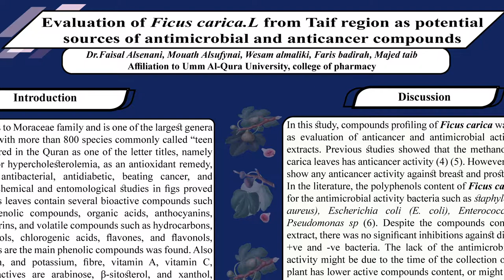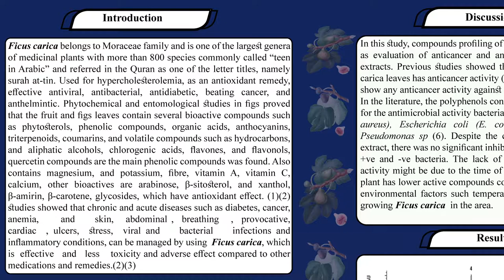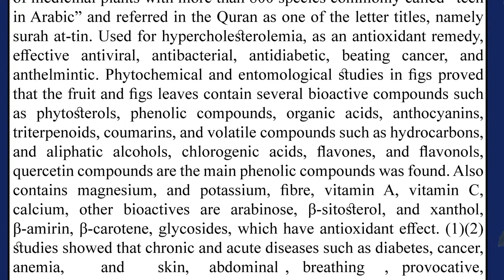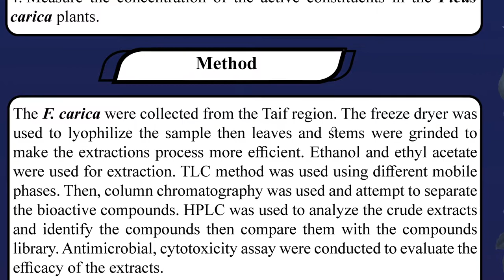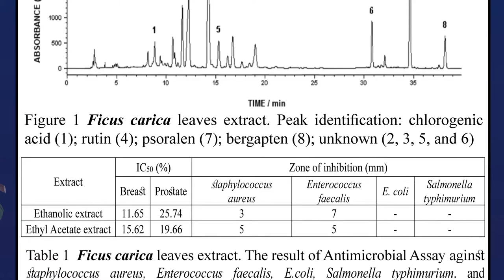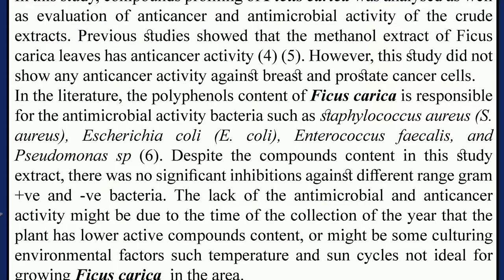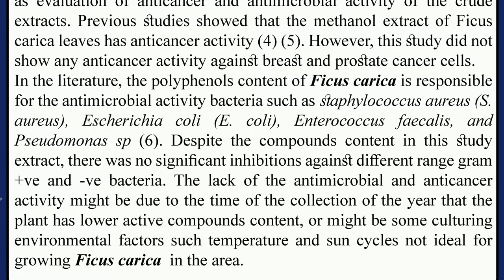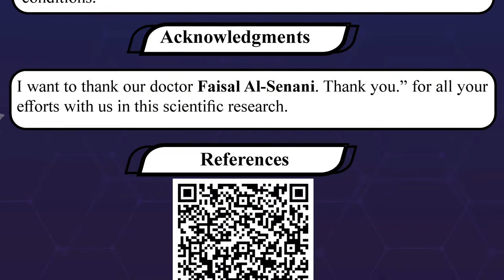Benefits of Taif fig (Ficus carica.L) فوائد تين الطائف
Evaluation of Ficus carica.L from Taif region (Ash-Shafā ) as potential
sources of antimicrobial and anticancer compounds
Dr.Faisal Alsenani, Mouath Alsufynai, Wesam almaliki, Faris badirah, Majed taib